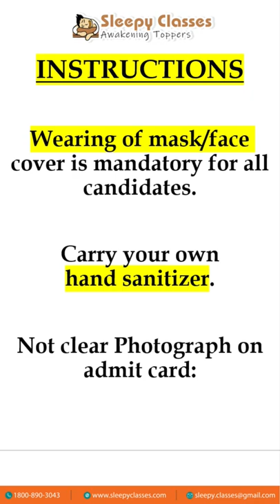5 Important Instructions You Need to Know for the Prelims 2022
5 Important Instructions You Need to Know for the Prelims 2022